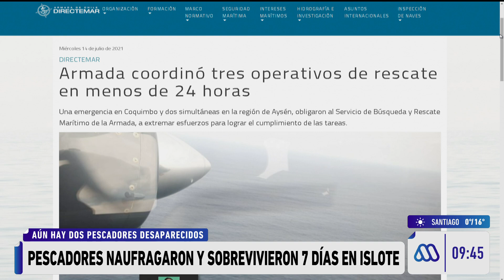Naufragaron y sobrevivieron 7 días: Increíble historia de pescadores chilenos